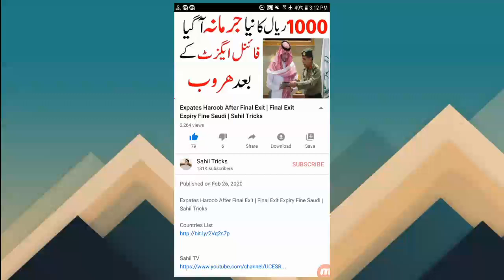Saudi Arabia Suspended Visa For These Countries | Full Countries List Issued